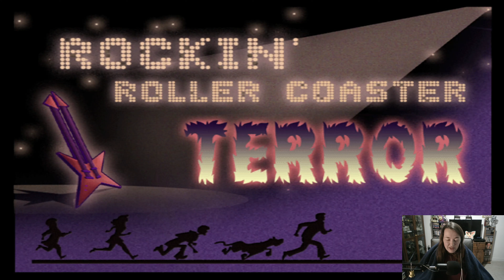Scooby-Doo! Unmasked - Part 7 (Do not jump)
The game opens with Scooby-Doo and the gang visiting Fred's cousin Jed at his special effects movie studio and factory Monstrous Fright and Magic, or M.F.M.